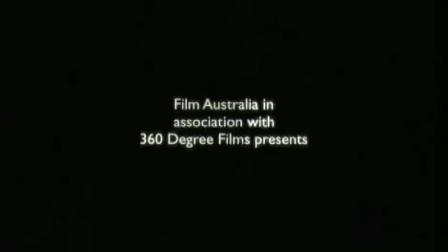Menzies and Churchill at War Trailer